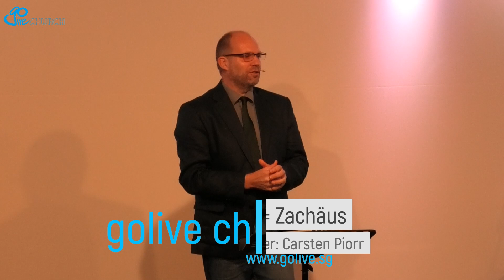Ich = Zachäus, Carsten Piorr